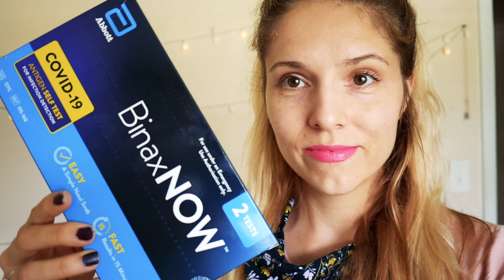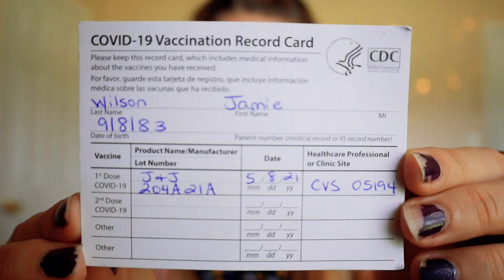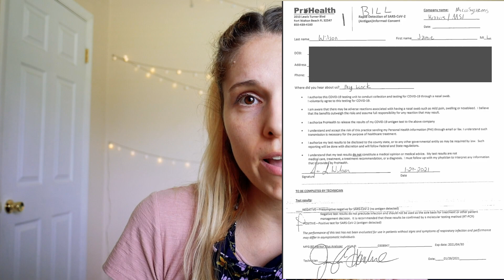I had COVID Twice and I'm fully vaccinated 💉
I have covid again, only 7 months after having it the first time!  I became fully vaccinated in May 2021 with the Janssen or Johnson & Johnson single dose vaccine.

My Covid Timeline
January 29, 2021 - first positive
May 8, 2021 - single dose Johnson & Johnson vaccine
August 25, 2021 - second positive

💉 I strongly advise getting the Covid vaccine, my symptoms are very minimal after getting covid following my vaccine.  I am so grateful that I got vaccinated against COVID!

👩‍👧‍👦 ABOUT ☕️
Jamie Lynn is a mother of two "almost-irish-twins" Chase and Kalina (14 months apart).  She is married to Brandon who in August 2020 underwent emergency, life-saving quadruple bypass open heart surgery.  This channel is about daily mom life and the struggles and triumphs of raising a young family.  Jamie is also an alienated mom of two children from her first marriage, Oona and Killian.  Occasssionally updates or videos of parental alienation will appear on this channel to help other parents in this situation.  Jamie works full-time in the IT industry and got her degree from the University of Montana.

💜 Oona Valeria 5/4/2009
💙 Killian James 11/11/2011
💚 Baby Chase Patrick 10/17/18
❤️ Baby Kalina Lynn 12/23/19

Camera | Lumix G7
Lens | Lumix II 14mm f2.5
My Webcam
Fairy Lights

Jamie Lynn is a participant in the Amazon Services LLC Associates Program, an affiliate advertising program designed to provide a means for sites to earn advertising fees by advertising and linking to amazon.com.